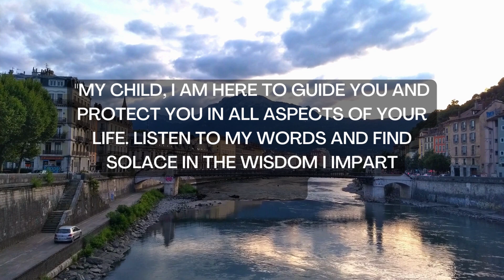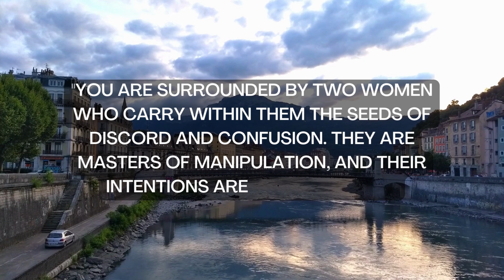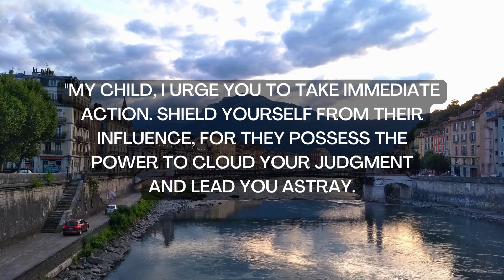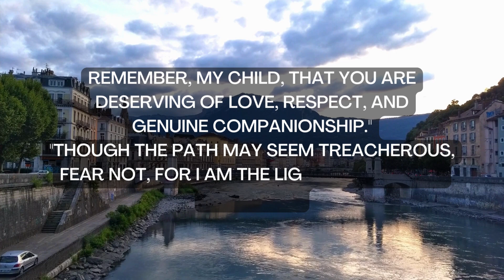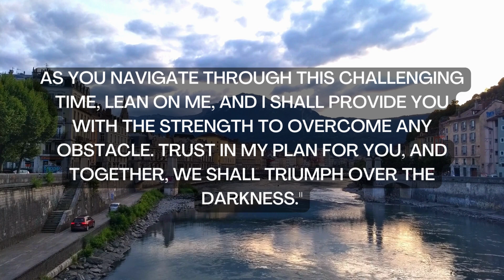God: Your person is falling into this trap of these 2 women, do this immediately...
God: Your person is falling into this trap of these 2 women, do this immediately... | God's Message